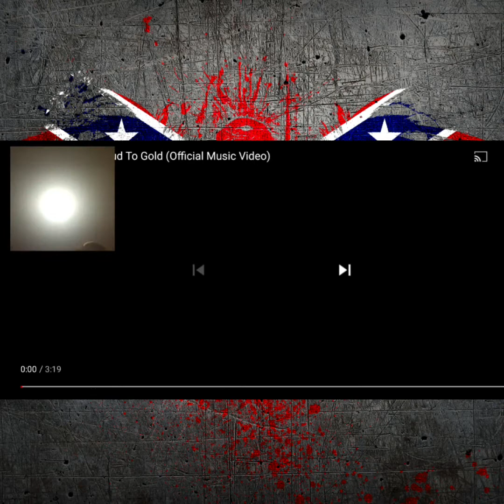upchurch mud to gold reaction video 🤘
thx for watching if u like the video hit the thumbs up button and if u haven't subscribed yet go ahead and do so and thx again for helping me reach 100 subscribers yall are awesome.